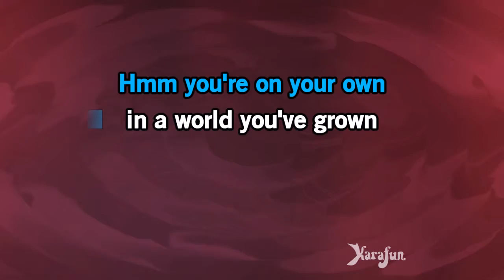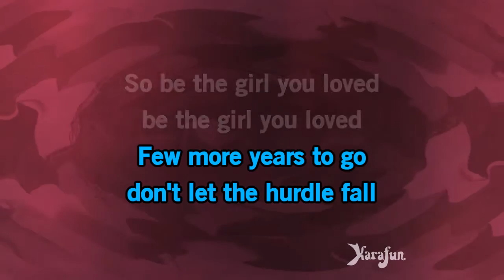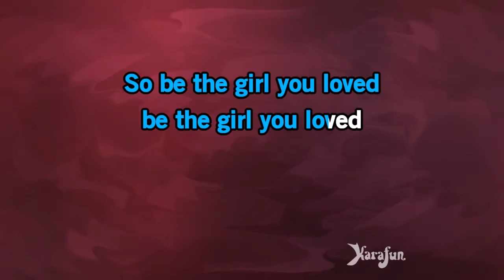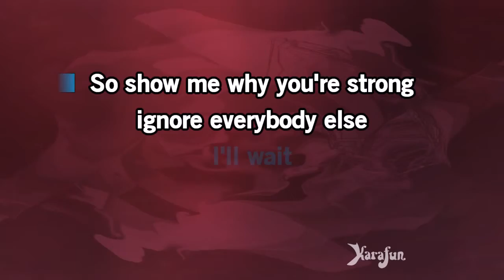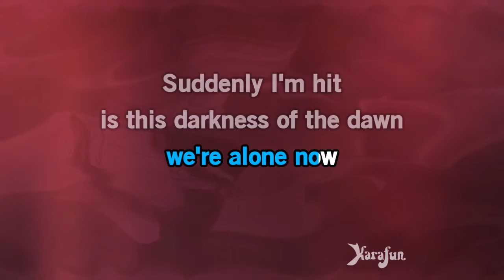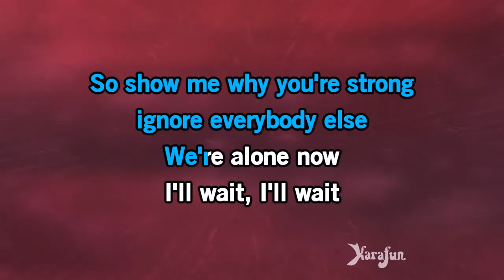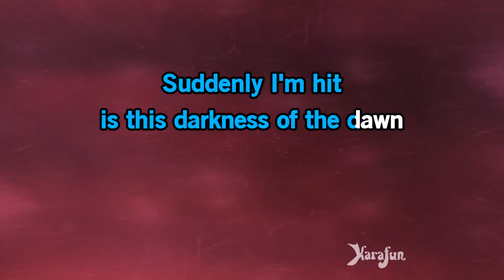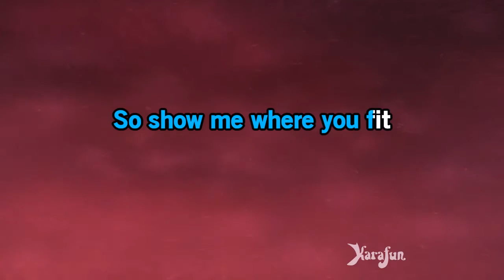Retrograde - James Blake | Karaoke Version | KaraFun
ℹ️ This version contains a low volume vocal guide to help you learn the song. The karaoke version without the vocal guide is available This recording is a cover of Retrograde as made famous by James Blake. This version is not the original version, and is not performed by James Blake. This instrumental/playback version contains a vocal guide, the lyrics and backing vocals.